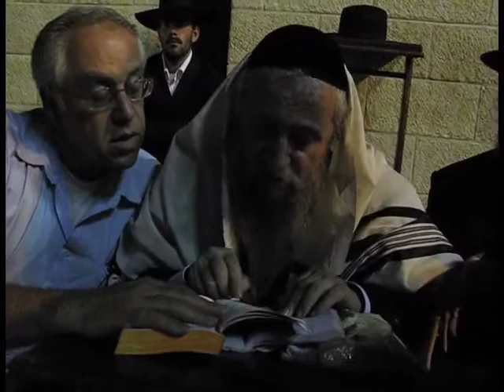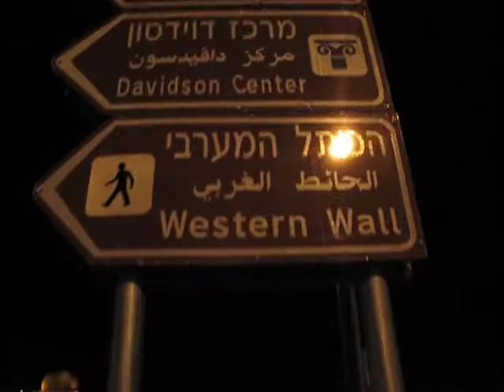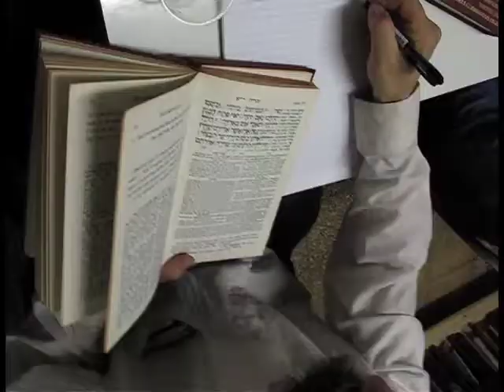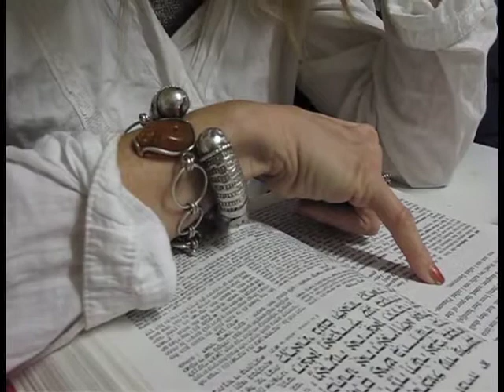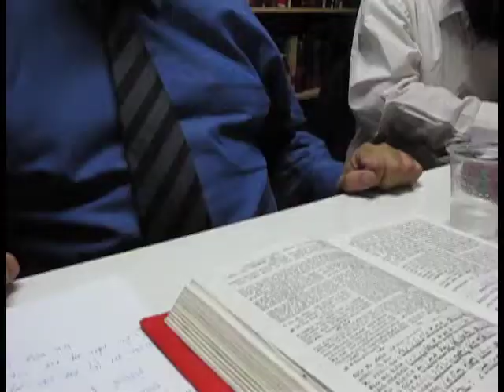Parashat HaShavua: Ha'azinu 5771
Shalom u'vracha m'Yerushalayim, and chag sameach!

We need you to act fast if you want to see a Yom Kippur video - we cannot create one unless someone can sponsor it.

Thank you, shana tova, tikatevu!